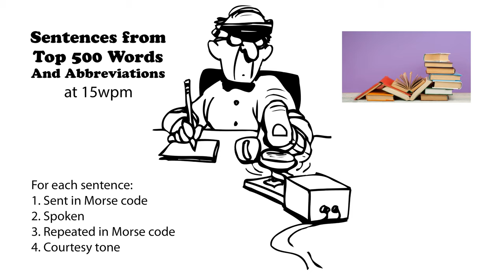Sentences from Top 500 Words and Abbreviations 15wpm